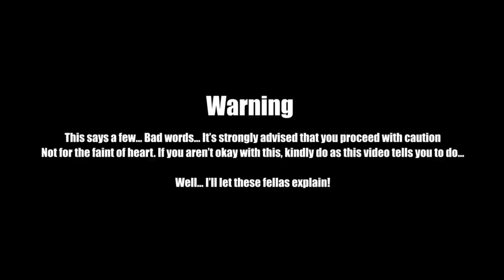Squidward Tentacles - F (Explicit) (A.I COVER) [FULL HD/NOT FOR KIDS]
YouTube and I aren’t responsible for your kids view history, I advise you the parents to keep them away from this video, thanks

Lyrics:

{Verse 1}
This is my open letter to you:
I'm done with your BULLSHIT
See this middle finger?
Shove it up your ass
(Ooh Hooh, Shove it up your ass)
Hell, if you're still crying, I'll shit in your mouth
I'll make you run a thousand miles
Just to piss in your yard!
And then I'll laugh when you're dead
So go fuck yourself!

{Verse 2}
Oh god I can't take it no more!
You son of a BITCH
You got a small penis
And it makes me laugh
(Ooh Hooh, And it makes me laugh)
Hell, you could use tweezers, and nothing comes out!
You're as useless as a cardiac arrest without a doubt
Because I laugh until you died
Yeah, go fuck yourself!

{Bridge}
Huuur it's urkeeeehh
Go fuck yourself!
Stick them up your japseye
Up your bum, and down your throat
Only for you!
Scibbadybibbadybap, dibbedybappatybap
Fuck your parents!
Scibbadybibbadybap, dibbedybappatybap
And fuck your dog!
You can die!
Fuck yourself!
Oh god, just PLEASE GO DIE!

{Verse 3}
This is my final warning for you:
You pissed me OFF
For no particular reason than you are here
(Ooh Hooh, You're such an ass)
I won't think of you when I go to sleep
And when I wake up in the morning, you best be ten foot deep
'Cus I ain't digging out your grave, hun
Do that yourself!
No more ifs, ands, or buts
You can fuck your-
Fuck your-
PLEASE
PLEASE
PLEASE
PLEASE
PLEASE
PLEASE
Fuck yourself
DIE!